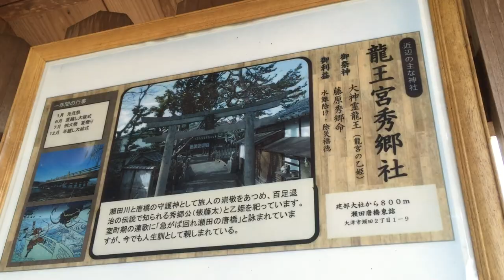Legend of the Giant Centipede!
Stop #3! Karahashi Bridge (Evening Glow at Seta/瀬田の夕照)

Read more about the history and legends of this View of Omi in Maddie's blog post